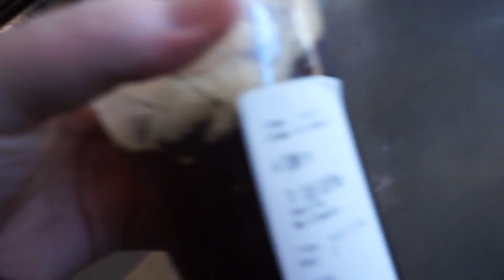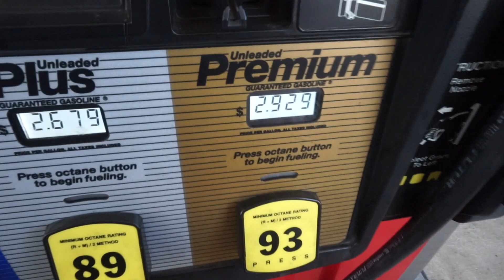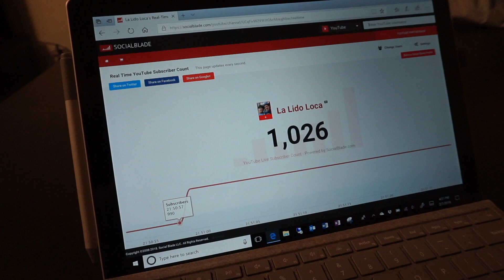Final Cruise Prep for the Carnival Liberty - vlog 154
Final cruise preparation. Its the last day to get our stuff together. We leave in the morning! 2 days until we cruise on the Carnival Liberty to the Bahamas.

Support us for free by shopping on Amazon through this

*OUR VLOGGING GEAR
Sony DSC-HX80
Camera Case
Wind Muffs
Waterproof Action Camera
Bendable Tripod
iPhone 7 plus
Lavalier Mic for iPhone

*CRUISE GEAR WE HAVE USED AND RECOMMEND
Packing Cubes
Lightweight Backpack
Travel Locks
Luggage Tags
6 Port USB Charger